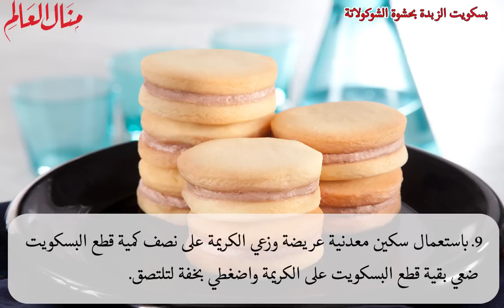بسكويت الزبدة بحشوة الشوكولاتة - منال العالم